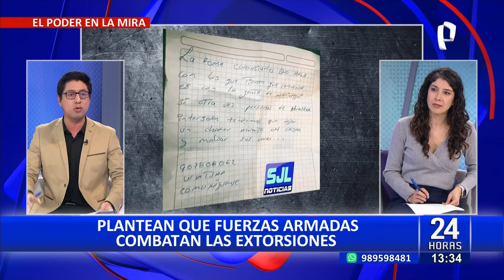José Baella hace un llamado a Fuerza Popular: “Deberían legislar en el tema de terrorismo urbano”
Tras el comunicado de Fuerza Popular para que el Gobierno de Dina Boluarte despliegue a las Fuerzas Armadas para combatir las extorsiones, el general José Baella, mencionó que los miembros de las FF. AA. Tienen otra labor.

De igual manera, el exjefe de la Dircote sostuvo que la bancada naranja debería darle mayor énfasis en los temas de terrorismo urbano, debido a que los criminales vienen ganando posesión en diversos puntos del Perú.

“Cada vez que estamos en problemas miramos al costado, siempre a las Fuerzas Armadas, para que nos saque del problema (…) La bancada (Fuerza Popular) debe hacer los esfuerzos necesarios para legislar en el tema de terrorismo urbano, eso tienen que hacer y no sacar un comunicado”, precisó.

DISTRITOS DE LIMA METROPOLITANA EN EMERGENCIA

En medio del paro de transportistas de este jueves 26 de septiembre, en una conferencia de prensa de la PCM se anunció el Estado de Emergencia en más de 10 distritos de Lima.